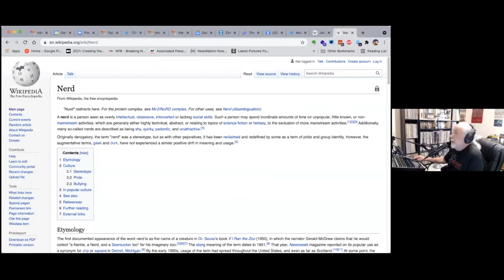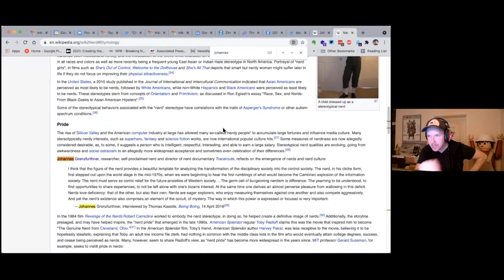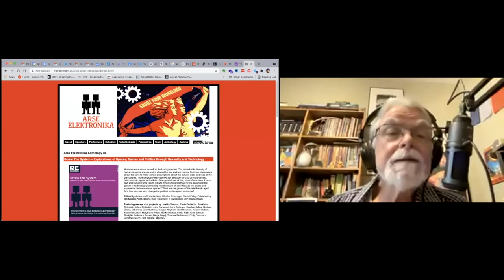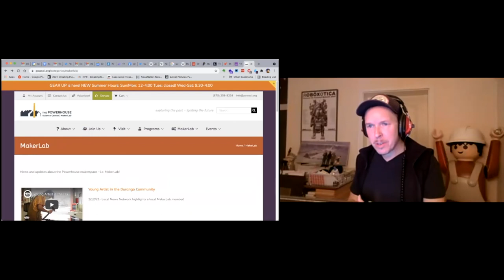JOHANNES GRENZFURTHNER: NERD CULTURE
Johannes Grenzfurthner is a happily subversive artist, filmmaker, author, and performer. He’s based in Vienna, Austria. He’s founder and director of monochrom, an international art and theory collective. He’ll be premiering his latest film, “Masking Threshold,” at Fantastic Fest in Austin (coming soon to a brainstem near you!). In this interview, we discuss nerd culture, context hacking, sex and technology, cocktail robotics, and his new film.

Johannes Grenzfurthner: “It definitely happened, I guess, sometime in the 1990s that suddenly the nerd was almost like a procreation of hate speech, in a certain way. You take a term, and wear it as a badge of honor, and turn its meaning on the head. I think that definitely happens. The term is also not that old. I mean, I did some research for ‘Traceroute,’ my film about nerd culture. And the first time that ‘nerd’ has been used by a wider population is in the late 70s and early 1980s.”